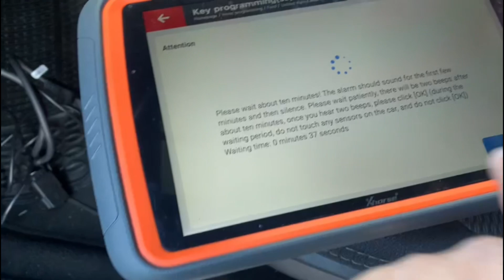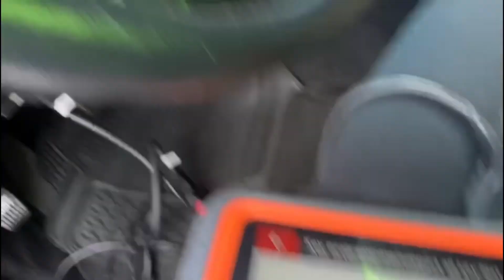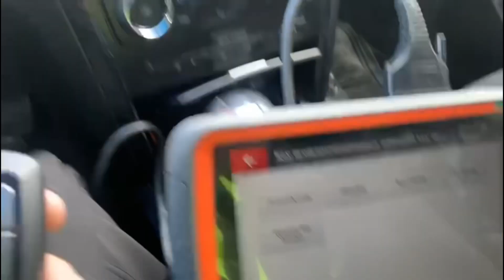FORD EXPLORER 2019 - ALL KEYS LOST- VVDI TOOL MAX - CABLE ALARM VVDI FORD AKL - NEW PROGRAMMED KEY